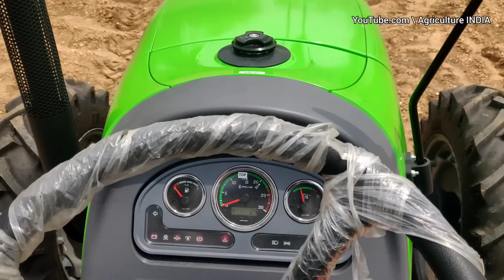Deutz fahr Agrolux 50 Turbo pro Full review | 50 HP all-rounder | German Technology | New launch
This video about the New Deutz fahr Agrolux 50 Turbo pro 50 HP full featured tractor review in Tamil. This tractor German based company manufactured in Tamil Nadu.

This tractor features 15 + 15 gear box with super creeper 240 meter speed option. Mostly this creeper used for banana mulching in my area.

For more information about Tractor 👇
Sai & Co Erode and Salem Dealership